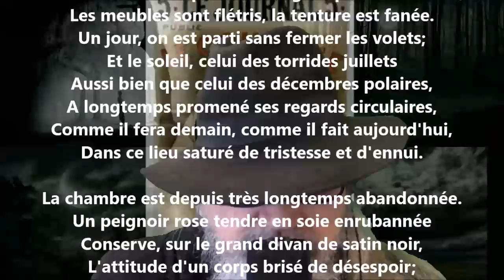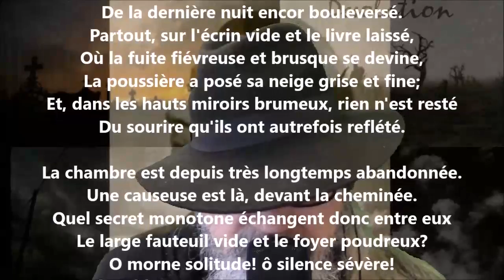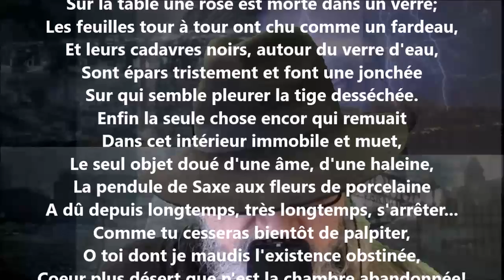La chambre abandonnée - François Coppée lu par Yvon Jean